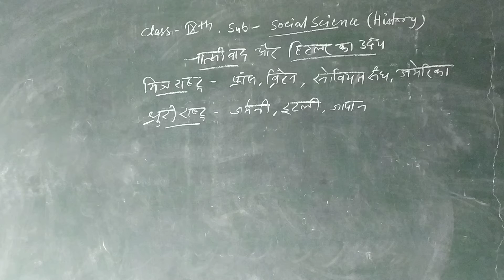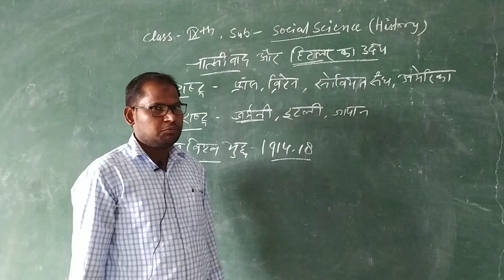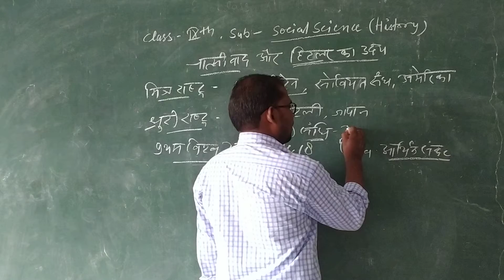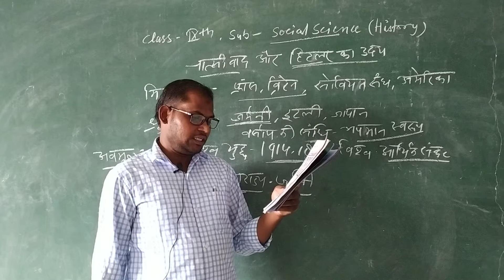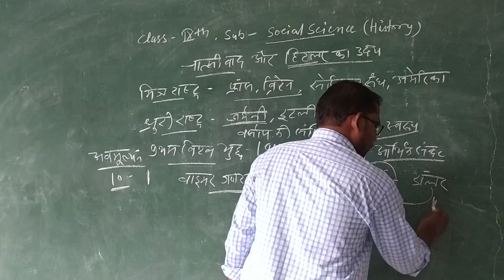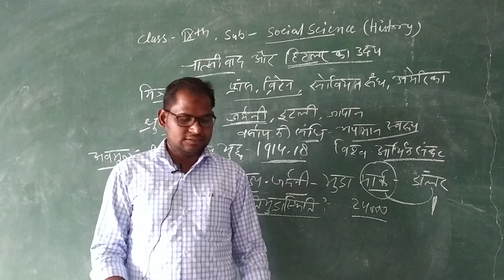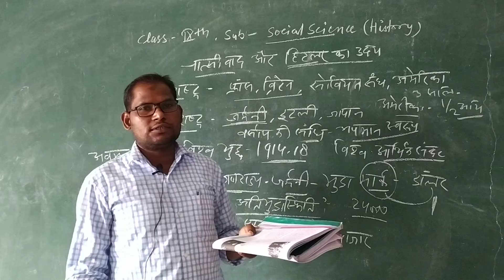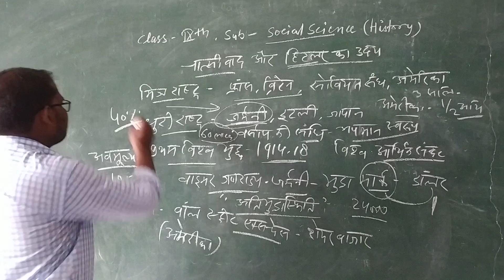RBSE 11th HISTORY TOPIC( नास्तीवाद और हिटलर का उदय )PART 2 BY SHYAM LAL JI SIR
RBSE 11th HISTORY TOPIC( नास्तीवाद और हिटलर का उदय )PART 2 BY SHYAM LAL JI SIR NEW CPS